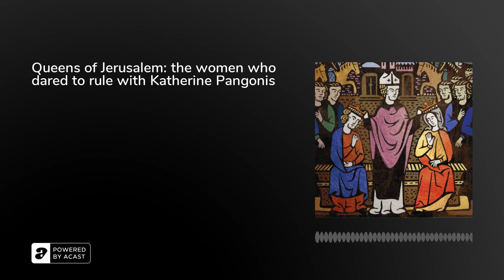Queens of Jerusalem: the women who dared to rule with Katherine Pangonis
The lives of this trailblazing dynasty of royal women, and the crusading Queen Eleanor of Aquitaine, are the focus of Katherine Pangonis's book. In QUEENS OF JERUSALEM we explored the role women played in the governing of the Middle East during periods of intense instability, and how they persevered to rule and seize greater power for themselves when the opportunity presented itself. Our conversation will take you through the history of Crusader Jerusalem and its queens, from Melisende to Sibylla, from their rise to power and the eventual fall of Jerusalem in 1187.